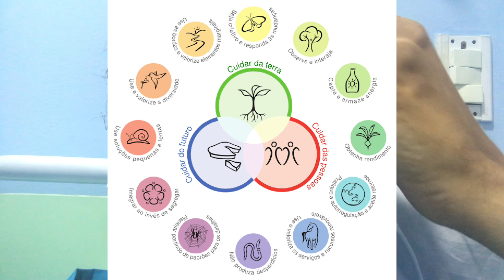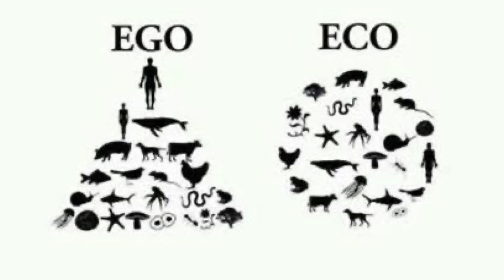Fui picado por uma cobra jararaca...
Eu só posso rir de tudo isso, obviamente não foi uma experiência agradável, mas não sinto que devo sentir revolta, apenas agradecer..

Fui picado no dia 06/03/2021 e fiz o vídeo no dia 10/06/2021